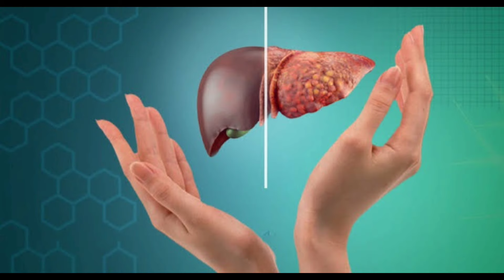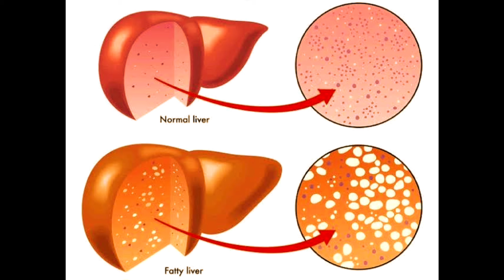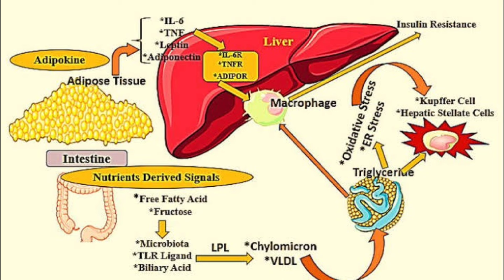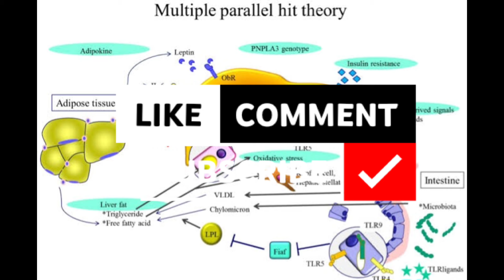ഫാറ്റിലിവർ വരാതെയിരിക്കാൻ സഹായിക്കുന്ന 4 ഭക്ഷണങ്ങൾ /fatty liver/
ഇപ്പോ ഒട്ടുമിക്ക ആൾക്കാരിലും കണ്ടുവരുന്ന ഒരു പ്രശ്നമാണ് ഫാറ്റി ലിവർ അത് രണ്ടുതരം ഉണ്ട് ഫാറ്റിലിവർ അതായത് ആൽക്കഹോളിക് നിവർത്തി സീസൺ നോൺ ആൽക്കഹോളിക് നിവർത്തി സീസൺ മദ്യപാനം കഴിക്കാത്ത ആൾക്കാരിൽ കാണുന്നതാണ് നോൺ നോൺ ആൽക്കഹോളിക്ക് ലിവർ ഡിസീസ് നമ്മൾക്ക് ഭക്ഷണത്തിലും കോണ്ടാക്റ്റ് കാര്യങ്ങളിൽ ഒക്കെ കുറച്ചു നമ്മൾ ശ്രദ്ധിക്കേണ്ടതായിട്ടുണ്ട് ഫാറ്റി ലിവർ ഇപ്പോൾ എല്ലാ ആൾക്കാരിലും കണ്ടുവരുന്ന ഒന്നാണ് അപ്പോൾ നമ്മൾ ഭക്ഷണത്തിലെ കുറച്ചു കാര്യങ്ങൾ ഉൾപ്പെടുത്തിക്കൊണ്ട് നമ്മളെ ലിവറിനെ സംരക്ഷിക്കുകയാണ് നമ്മൾ ചെയ്യേണ്ടത് അതായത് 4 ഭക്ഷണങ്ങൾ നമ്മൾ ആഹാരത്തിൽ ഉൾപ്പെടുത്തണം ഒന്ന് വെളുത്തുള്ളി രണ്ടാമത് എന്ന് പറയുന്നത് അവക്കാഡോ മൂന്ന് ബ്രോക്കോളി 4 അടങ്ങിയിട്ടുള്ള ഭക്ഷണങ്ങൾ